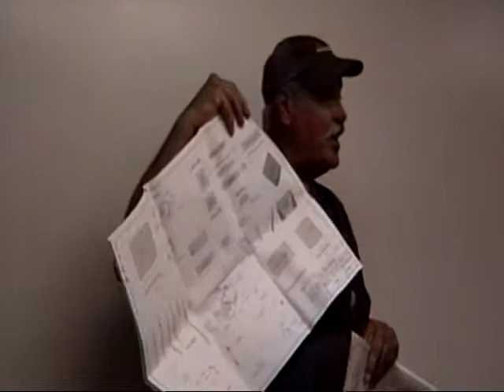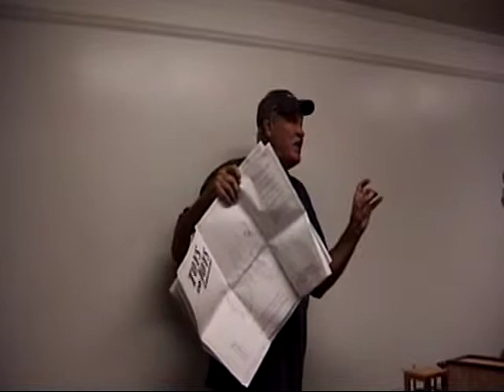Tippah County Historical Society Meeting: 7-16-2011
Tim Needham was the guest speaker at the regular monthly meeting of the Tippah County Historical Society.  Mr. Needham, a retired County Agent, and at present is Adviser to the Tippah County Coop.
Mr. Needham, brought along several of his wooden toys that he made and explained the time involved in making some of therm
He also set up an exhibit in the Tippah County Museum, which includes many of his projects.